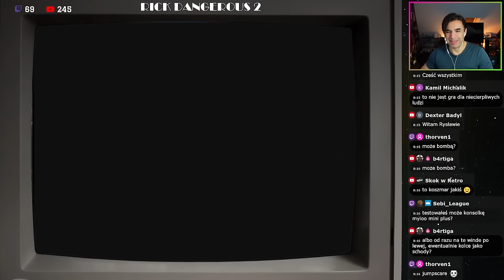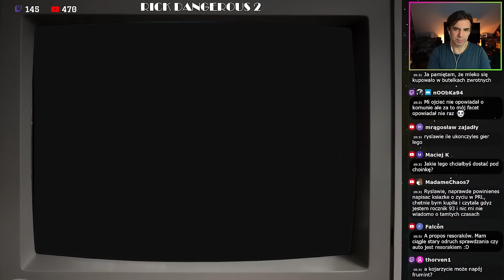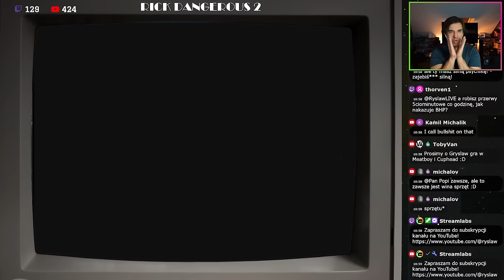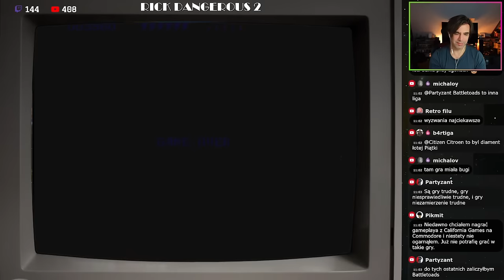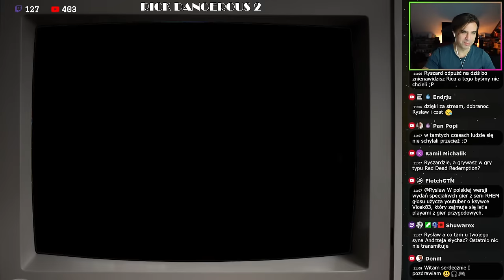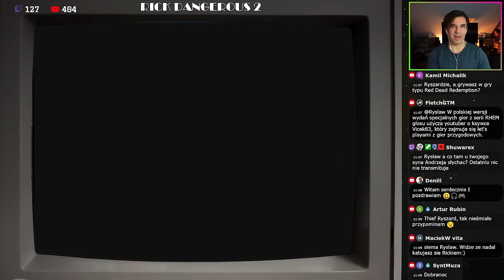Styczniowe Wyzwanie Ryśka, czyli Rick Dangerous 2 na AMIDZE! #3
Rok 2023 zacząłem wyzwaniem growym polegającym na próbie (ostatecznie udanej) przejścia gry Rick Dangerous na Amigę. Tradycja została zapoczątkowana, więc kontynuujemy ją z początkiem roku 2024. Tym razem Rick Dangerous 2 - gra, której nigdy nie przeszedłem bez kodów, a ostatnią grałem w nią chyba 33 lata temu.

A dziś zmierzymy się z etapem trzecim, czyli planetą Warzywilią!

Gramy w wersję Amigową

Konfiguracja komputera:
Płyta główna: Asus Prime Z790-A
Karta graficzna: Gigabyte GeForce RTX 4080
Procesor: Intel Core i7-13700KF
Chłodzenie: Noctua NH-D15 2 x140 mm
RAM: HyperX Predator XMP 64GB [2x32GB] 3200MHz
Dysk SSD: 2xSamsung 970 Evo Plus M.2 1TB [SSD | 1TB |
Dysk HDD: WD Black 4TB [3.5" | 4TB | SATA600 | 7200RPM
Zasilacz: BeQuiet Straight Power 12 850W [850 | ATX |
Obudowa: be quiet! Dark Base Pro 900 Rev.2
Monitor: 3xASUS TUF Gaming VG27BQ [HDR , 0.4ms, 165Hz,